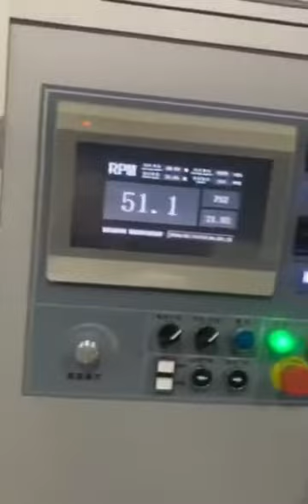Non-stop Spindles automatic turret rewinder for milk label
Fully automatic non-stop four air shaft winder, which improves efficiency and has high automation efficiency. It is very suitable for large-scale production factories. There are four air shafts for continuous winding.